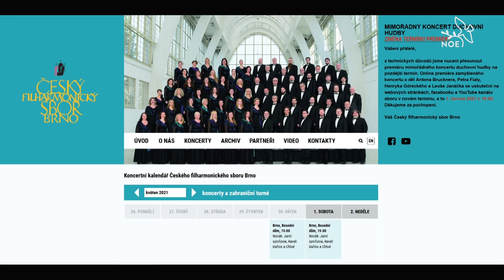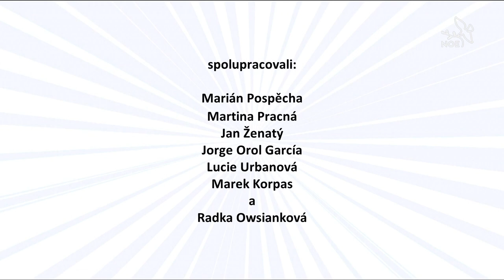Petr Fiala v TV Noe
Pořad: Za obzorem
Host: Petr Fiala
Moderátor: P. Marián Pospěcha

TV Noe
13. května 2021